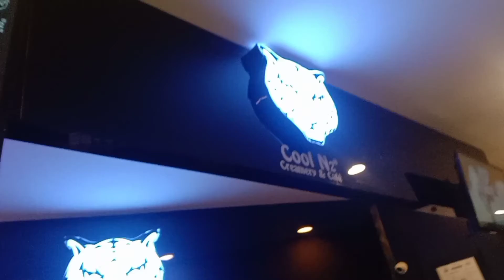Mixup Video Part 1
My channel Pakistani or Indian style dishes, With Tasty Life

Hi
I am Tasty Life Welcome to our you tube channel Kitchen With Tasty Life.

The perfect Recipe for you. Give it a try and enjoy with family.
please see our more amazing food recipes by follow below given links.